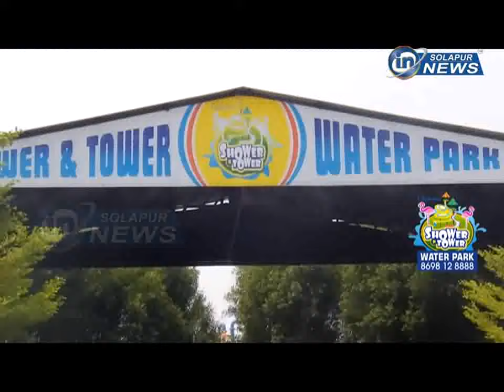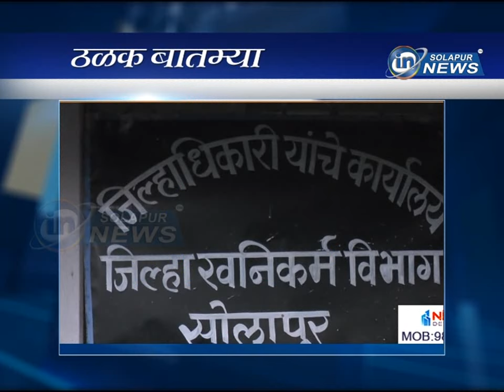HEADLINES 09PM | 10 04 2024 | IN SOLAPUR NEWS